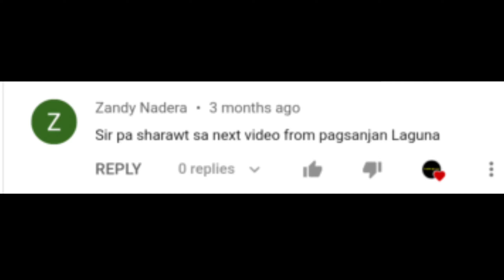Ride to Calauan, Laguna